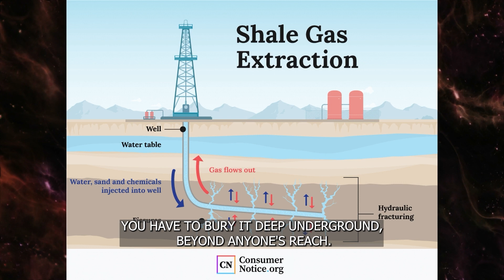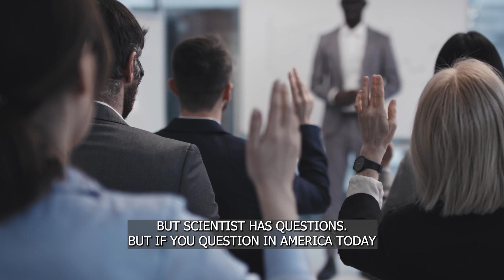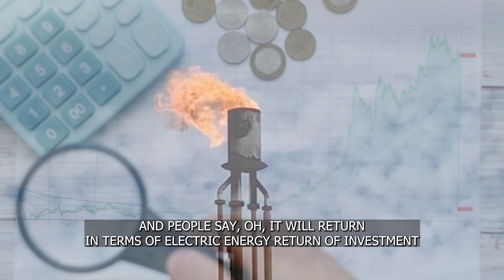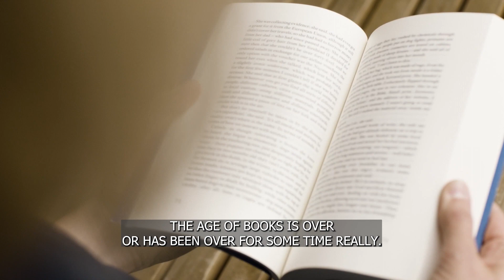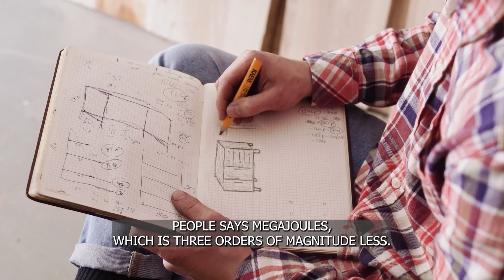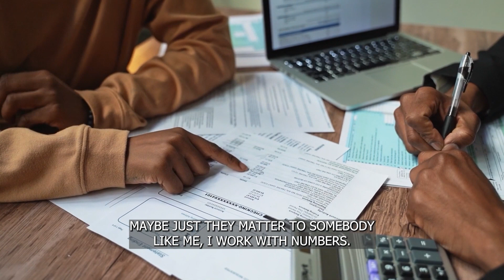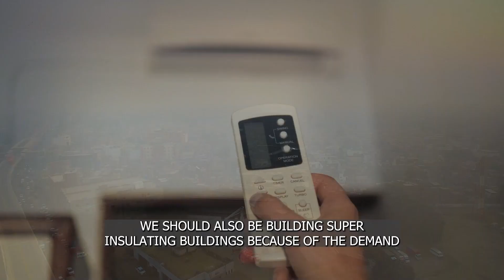We Put Oil In Everything, Path to Disaster? - Vaclav Smil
In this thought-provoking and informative video, renowned author and energy expert Vaclav Smil shares his insights on oil and its significance throughout history, as well as its present and future role in our global energy system. With over 40 years of experience studying energy and environmental issues, Smil provides a nuanced and detailed analysis of the challenges and opportunities associated with oil, including its impact on climate change, geopolitics, and economic development.

Smil begins by tracing the origins of oil, from its initial use in ancient civilizations to the rise of the modern oil industry in the 19th century. He then explores the key factors that have shaped the growth and dominance of oil as a primary energy source over the past century, including its abundance, affordability, and versatility.

However, Smil also highlights the drawbacks and limitations of oil, including its finite supply, environmental impacts, and geopolitical tensions associated with its extraction and consumption. He argues that while oil will likely remain a critical energy source in the short to medium term, it will eventually need to be replaced by cleaner and more sustainable alternatives.

We Put Oil In Everything, Path to Disaster? - is a video in which Vaclav Smil talks about the importance of saving energy and not about the importance of alternative resources. We put oil in everything. At this moment there is no alternative to oil and we are not able to imagine such an alternative.
New Books by Vaclav Smil:
How the World Really Works
Numbers Don't Lie: 71 Stories to Help Us Understand the Modern World
Content:
00:00:00 Intro
00:00:52 We waste food
00:01:12 Water is a big problem
00:01:59 The excitement around to artificial intelligence
00:03:00 Science is about questions
00:03:59 Plastic Planet
00:04:39 We Don't Recycling
00:05:06 The wind turbine does not exist without fossil fuels
00:06:08 Growth is not forever
00:06:39 People don't buy books these days
00:07:10 We cannot imagine the volumes, we get the terms wrong
00:08:42 Wasted energy with uninsulated new buildings